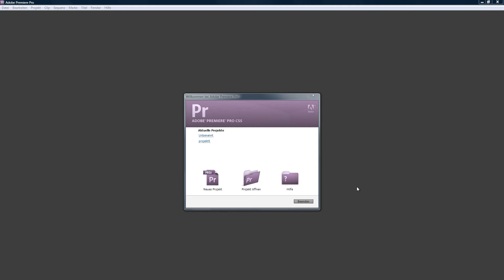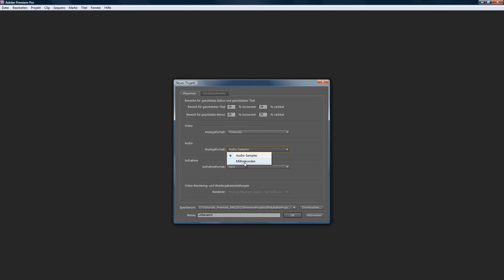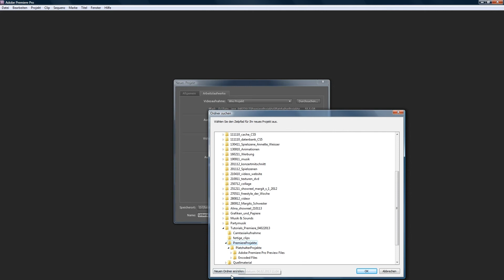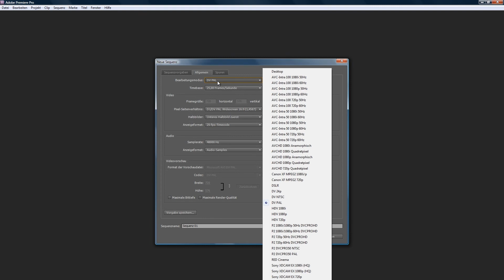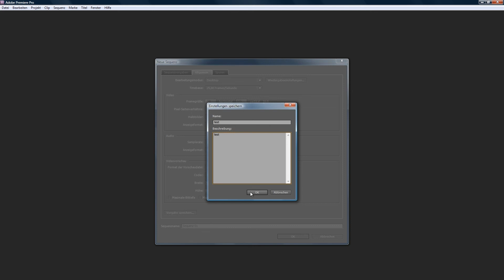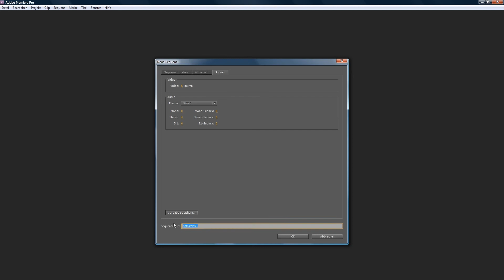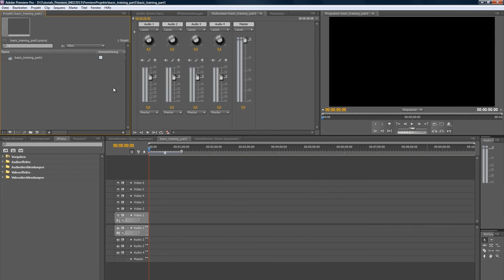Videoschnitt Tutorial für Adobe® Premiere Pro CS5®, Teil eins: Ein neues Projekt anlegen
Video Tutorial für Premiere Pro.

Deutsch; 16:9; Full HD; Stereo; 2013

In diesem Basis Tutorial erkläre ich Euch ausführlich wie man ein neues Projekt anlegt, welche Einstellungsmöglichkeiten es gibt und auf was dabei geachtet werden sollte.

Die vorgestellten Arbeitsschritte lassen sich natürlich auch in allen anderen Versionen von Adobe® Premiere Pro® anwenden.

Mehr Informationen zu mir und meiner Arbeit gibts auf meiner

"Adobe product screenshot(s) reprinted with permission from Adobe Systems Incorporated."